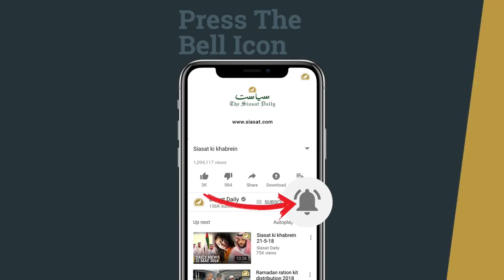Republic Day Celebrations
Centre of attraction as a Shopkeeper (Mohammed Cap Mart) dressed up mannequins as National leaders and Freedom fighters namely Father of the Nation Mahatma Gandhi, Pandit Jawaharlal Nehru and Maulana Abul Kalam Azad, Bhagat Singh, and Rabindranath Tagore ahead of the India’s Republic day celebrations at Madina Circle in old city of Hyderabad